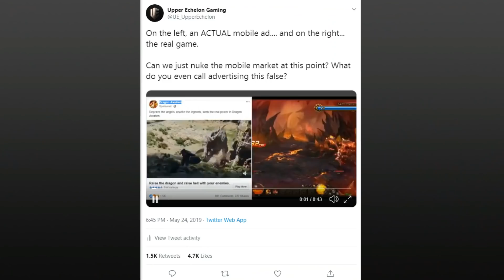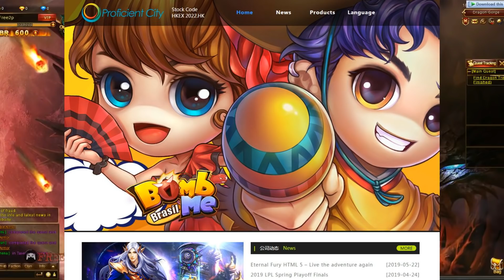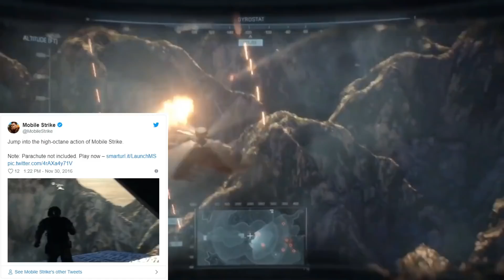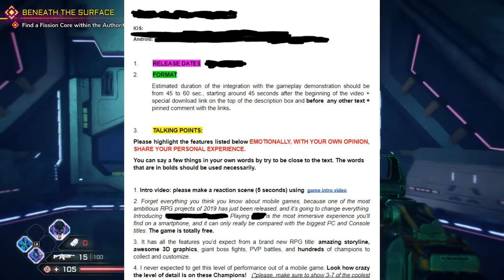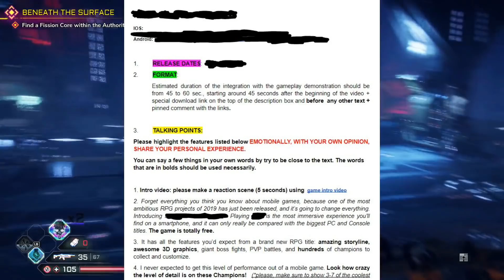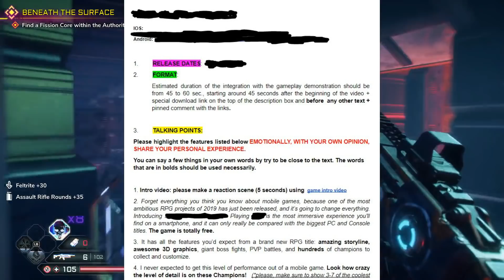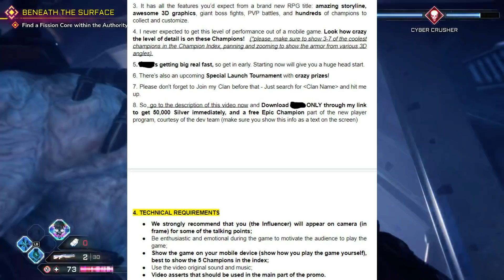The Travesty of Mobile Advertising - A Complete Disaster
The list of blatantly misleading mobile advertisements is long... and nothing seems to ever be done about it.

There are some fun mobile games out there but when I criticize the wider gaming market, I always forget that half of the entire industry is currently comprised of mobile titles and among those titles, there are some seriously bad actors that perpetuate some egregiously malicious false advertising.